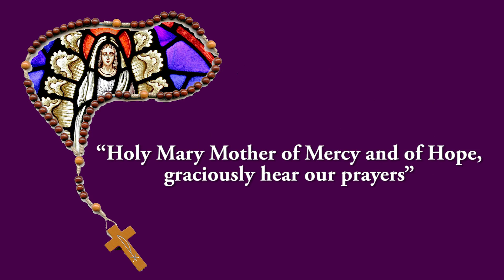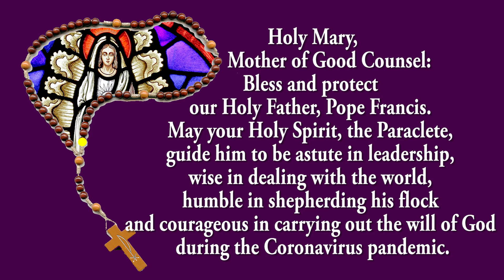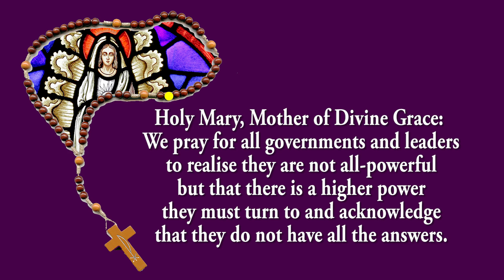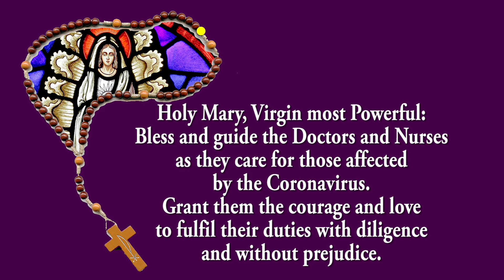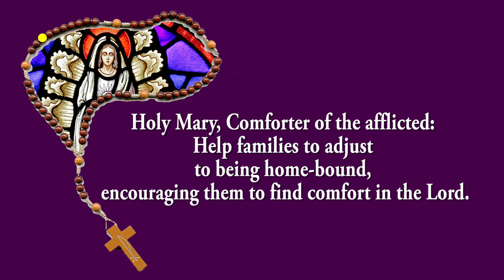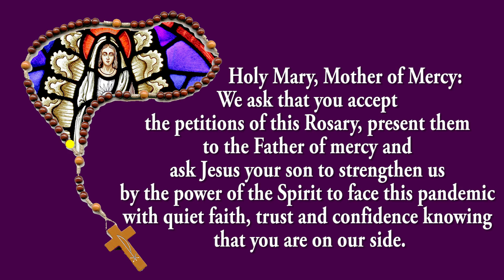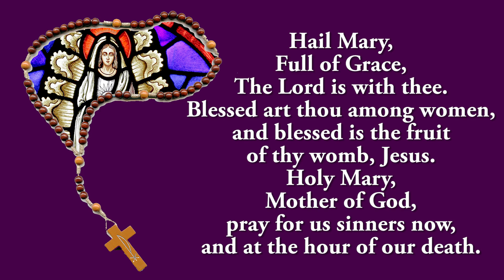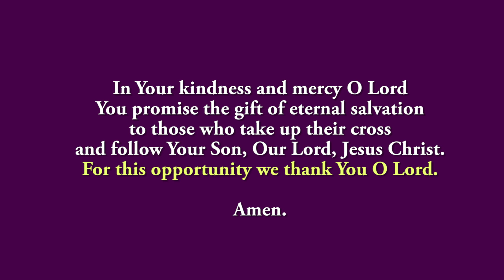Coronavirus Prayer Rosary - Praying for End of the Pandemic - 3 June 2022 - Sorrowful Mystery